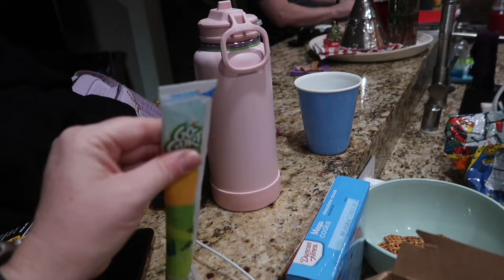DOES OUR OTHER DAUGHTER NEED SURGERY TOO? | EXTREME ROOTCANAL NEEDED | VLOGMAS 2023 | TOOTH SURGERY?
AMAZON FAVORITES:

LUG TRAVEL BAG:

MICROFIBER BEACH (TRAVEL) TOWELS:

GoPro HERO9 BLACK CAMERA:

Canon PowerShot G7X Mark II Digital Camera:

Monitor Stand Riser Desk Organizer:

Bookshelf for Desktop Storage:

ART MARKER SET:

CURRENT PHONE CASE:

FETCH APP -2000 BONUS points w/ REFFERAL CODE:
5KKJA